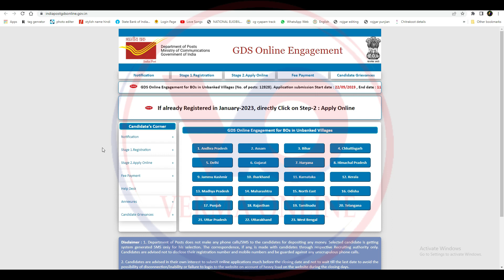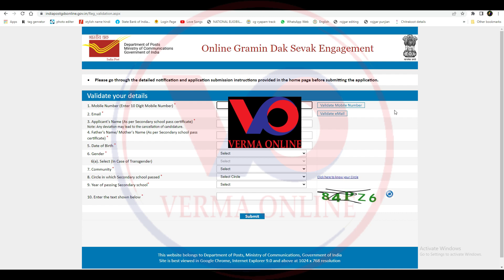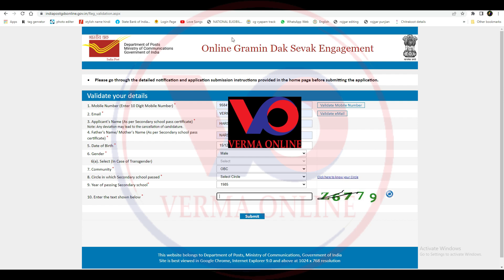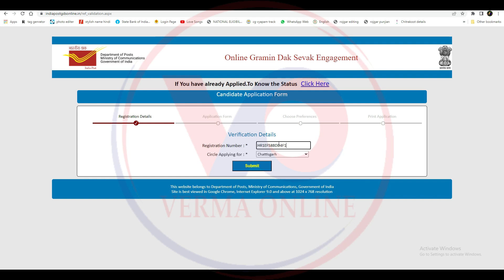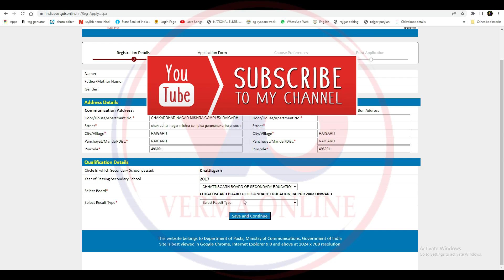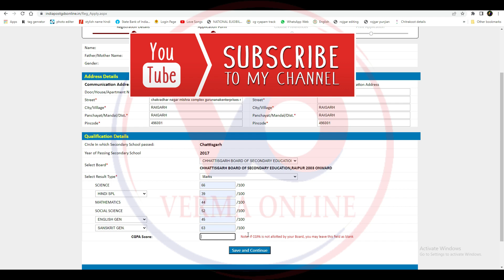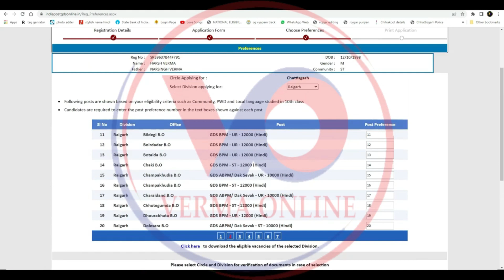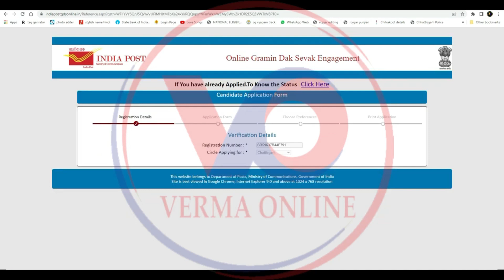gramin dak sevak recruitment 2023 form kaise bhare \ gramin dak sevak recruitment 2023 apply online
Your friend
Harsh Verma

🙏🙏जय जोहर🙏🙏
          🙏जय छत्तीसगढ़🙏

taG -
gramin dak sevak recruitment 2023,
gramin dak sevak recruitment 2023 apply online ,
gramin dak sevak recruitment 2023 form kaise bhare,
gramin dak sevak recruitment 2023 online form kaise bhare ,
gramin dak sevak recruitment 2023 how to apply,
ग्रामीण डाक सेवक भर्ती 2023,
ग्रामीण डाक सेवक भर्ती 2023 ऑनलाइन आवेदन करें,
ग्रामीण डाक सेवक भर्ती 2023 फॉर्म कैसे भरे,
ग्रामीण डाक सेवक भर्ती 2023 ऑनलाइन फॉर्म कैसे भरे ,
ग्रामीण डाक सेवक भर्ती 2023 आवेदन कैसे करें,
indian post office recruitment 2023 apply online kaise kare,
indian post office recruitment 2023 apply online chhattisgarh,
indian post office recruitment 2023 apply online mobile se kaise kare,
chhattisgarh gds vacancy 2023,
chhattisgarh gds form kaise bhare,
gramin dak sewak ka form kaise bhare,
chhattisgarh gds form ,
chhattisgarh gds form fill 2023,
gramin dak sevak form 2023,
chhattisgarh post office vacancy 2023 ,
ग्रामीण डाक सेवक भर्ती 2023 फॉर्म कैसे करें,
ग्रामीण डाक सेवक भर्ती 2023 ऑनलाइन फॉर्म कैसे ,
भारतीय डाकघर भर्ती 2023 ऑनलाइन आवेदन करें,
इंडियन पोस्ट ऑफिस भर्ती 2023 ऑनलाइन आवेदन कैसे करें,
भारतीय डाकघर भर्ती 2023 छत्तीसगढ़ में ऑनलाइन आवेदन करें,
इंडियन पोस्ट ऑफिस भर्ती 2023 ऑनलाइन आवेदन मोबाइल से कैसे करे,
जीडीएस नई रिक्ति 2023,
जीडीएस फॉर्म ऑनलाइन 2023 भरें,
जीडीएस का फॉर्म कैसे भरे 2023,
छत्तीसगढ़ जीडीएस रिक्ति 2023,
छत्तीसगढ़ के जीडीएस फॉर्म कैसे भरे,
ग्रामीण डाक सेवक का फॉर्म कैसे भरे,
छत्तीसगढ़ जीडीएस फॉर्म,
छत्तीसगढ़ जीडीएस फॉर्म 2023 भरें,
ग्रामीण डाक सेवक फॉर्म 2023,
छत्तीसगढ़ डाकघर रिक्ति 2023,